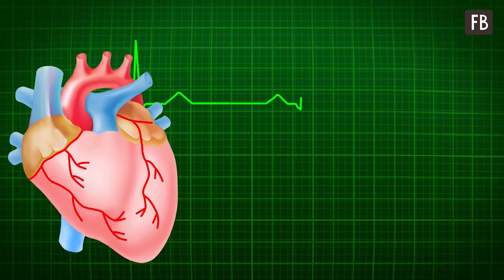Один на один со страшным диагнозом и все равно с улыбкой на лице. Сильные духом российские звезды